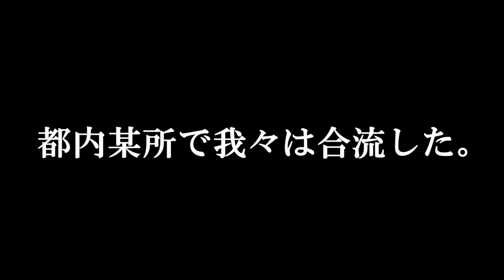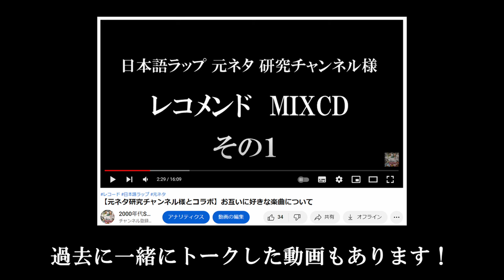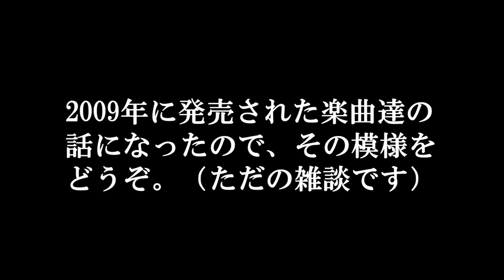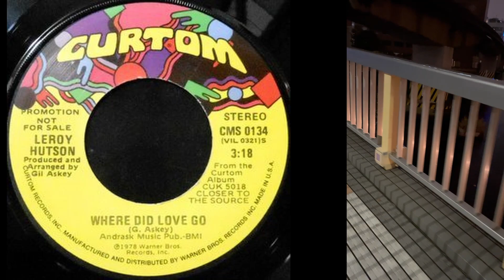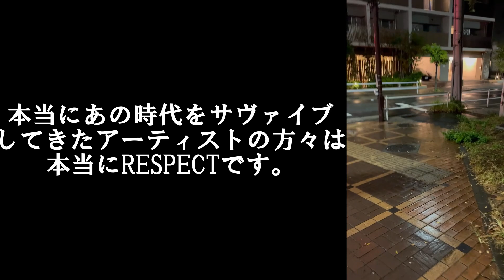HIPHOPに詳しいあの御方に会ってきました！ 日本語ラップ冬の時代 Pt2 ～当時を振り返る～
先日、とある方にお会いしました。

久々にお会いして当時日本のHIPHOPが今ほど人気が出ていなかった、あの冬の時代についてお話したので、その模様を動画にしてみました。

あの時代はシーンにとって必要だったのか！？
当時を懐かしみたい方は是非。

続きは動画にて。

■ハードコア・ストリート / 日本語ラップMIX / 2000年代〜2010年代 (SDP、SCARS、BACH LOGIC、練マザファッカー、JUSWANNA、B.D.、PSG、SALU)